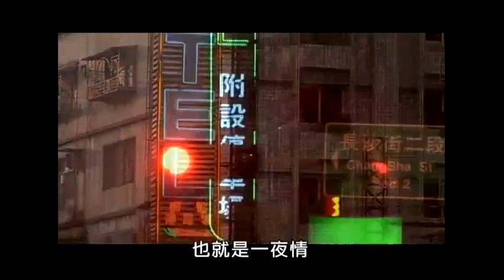你的孩子有一夜情嗎｜爸媽囧很大｜第9集 完整版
2009年《爸媽囧很大》每日以不同的主題，討論親子間的性教育，透過50位爸媽大膽表達對子女的關心，也透過50位孩子來向父母大膽提問。節目中當然不只有性教育議題，還包含了其他家庭問題或教育問題，已達到兩代之間正常溝通的意義。